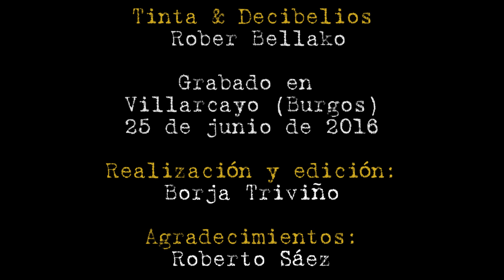Tinta & Decibelios: Rober de Bellako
La formación catalana Bellako publicaba recientemente su trabajo "Extinction" y  su gira de presentación avanza por diferentes puntos del Estado. Su vocalista Rober es el protagonista del mes de diciembre de nuestra sección Tinta & Decibelios, el de Barcelona nos habla entre otros de su primer tatuaje y confiesa que seguirá haciéndose tatuajes hasta que su cuerpo este lleno de tinta.